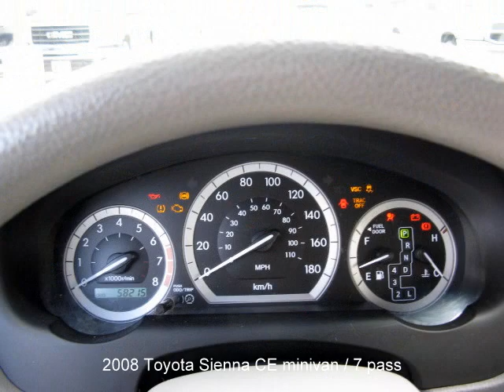2008 Toyota Sienna CE 7 passenger minivan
2008 Toyota Sienna CE for sale in winnipeg.
Wow, low ks, super clean, fully loaded and great price. 7passenger, auto, air, cruise & more.  Don't miss this rare import van.  We welcome trades, offer low interest financing, $1000. finance rebate, extended warranty w/free roadside assistance, vehicle recondition report & full service centre with discounted customer rates. Come enjoy a simple, no-pressure vehicle purchase  & experience for yourself our commitment to great customer service & everyday lowest price policy. Discover easy online financing approval, more pictures & quality used cars for sale @ billmcmurrayauto.com
2008 toyoto sienna for sale in winnipeg.